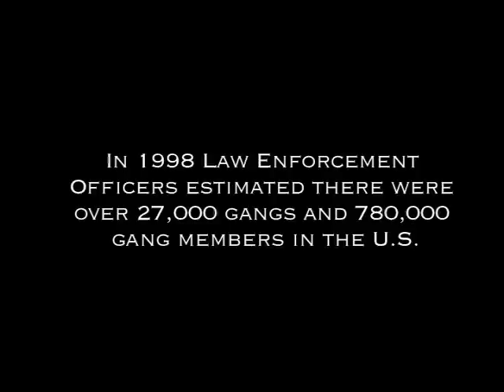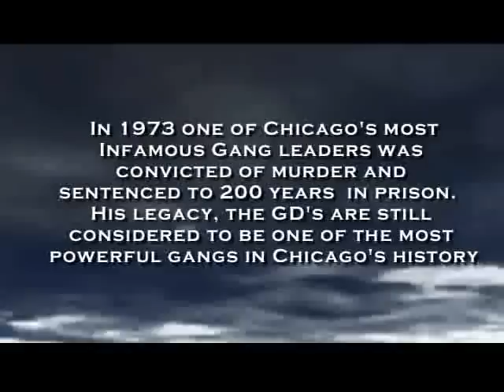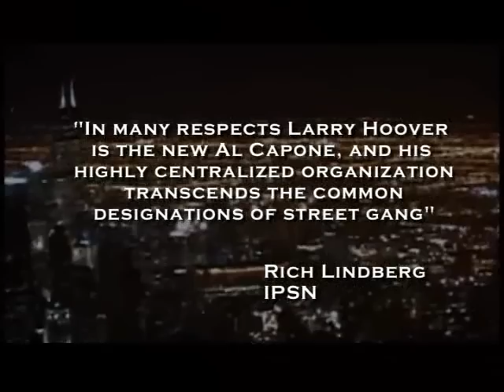larry hoover preview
larry hoover

GD's